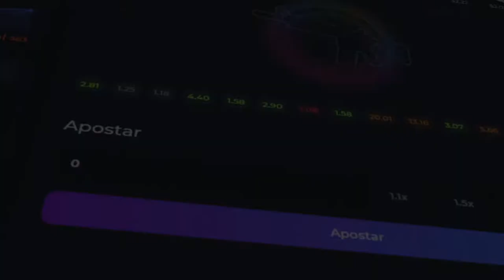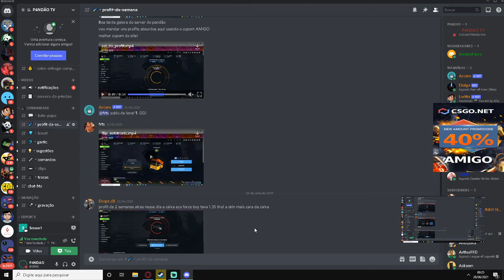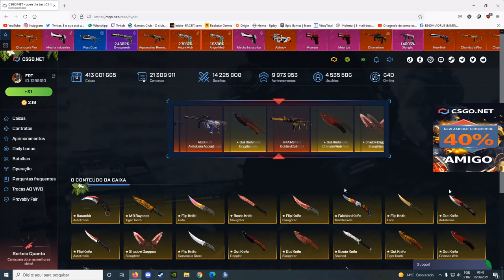ARRISQUEI TUDO NESSE METODO - DEU BOM?